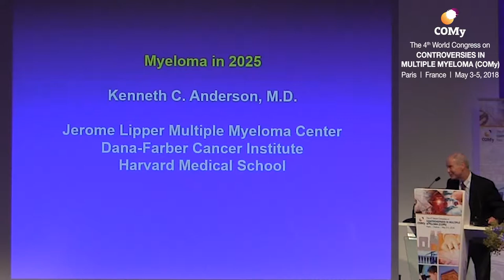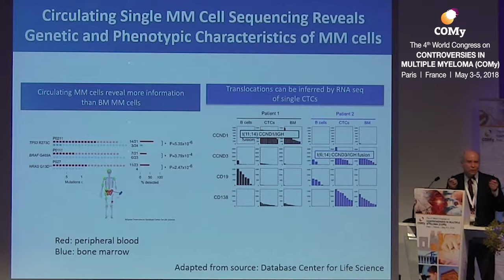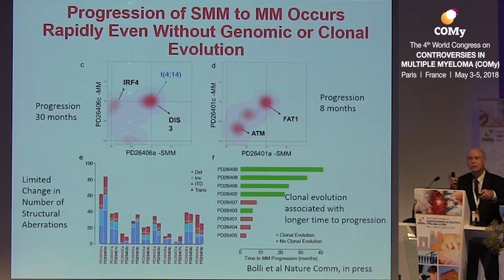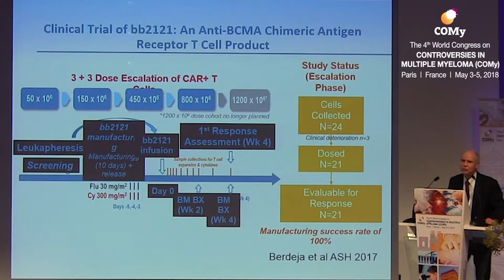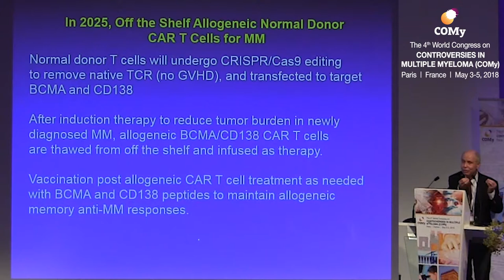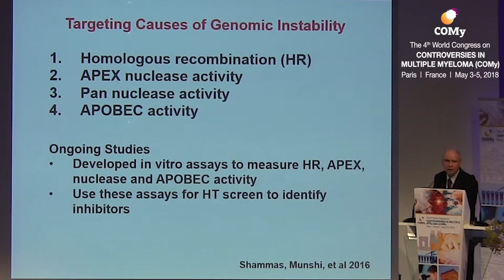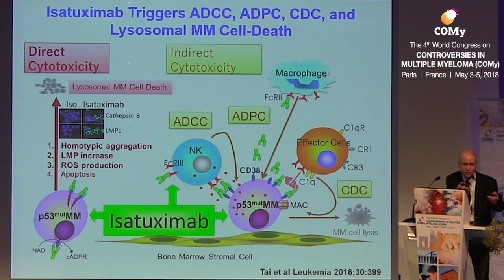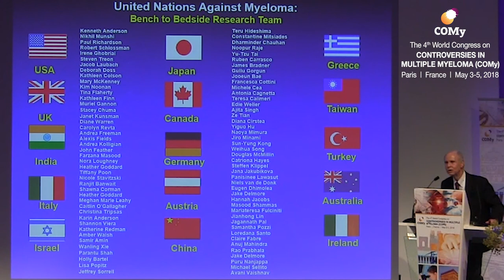Myeloma in 2025 | Kenneth Anderson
Myeloma in 2025
Kenneth Anderson, USA
The 4th World Congress on
CONTROVERSIES IN MULTIPLE MYELOMA (COMy)
May 3-5, 2018
Paris, France